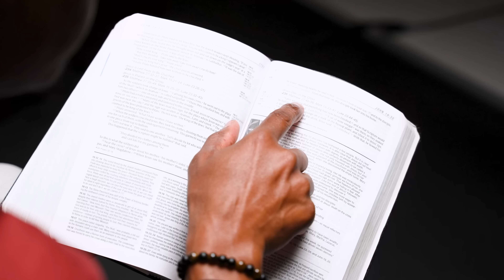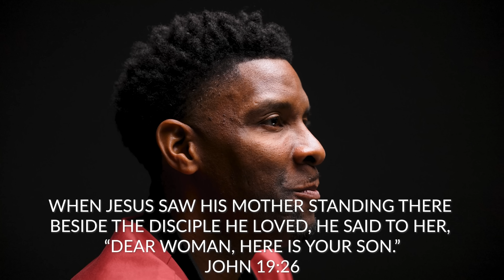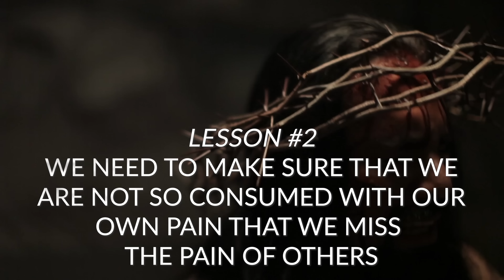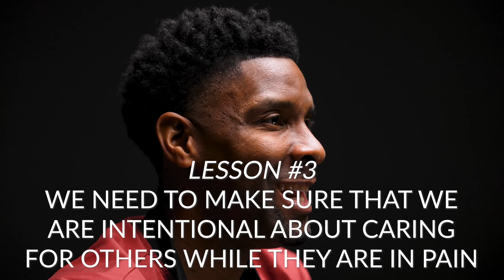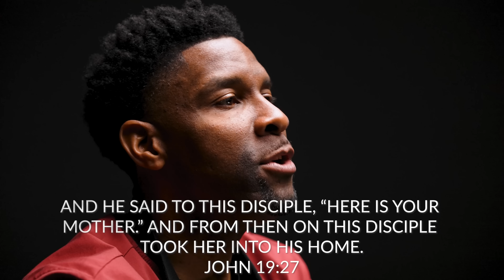"Woman, This Is Your Son" | Saying #3 (7 Last Words of Jesus)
As Jesus continues to suffer for 6 hours on the cross, He looks down at the foot of the cross and sees His very own mother. Undoubtedly, she is weeping uncontrollably as she watches her baby boy be humiliated and beaten. Jesus then speaks these beautiful words to her shortly before His death.